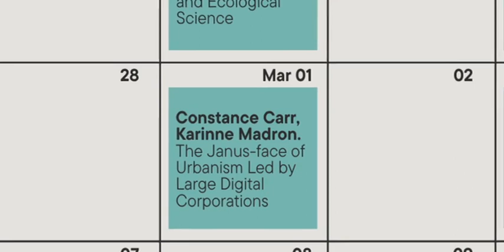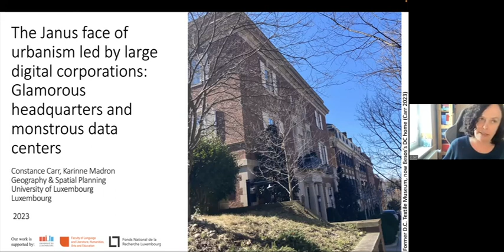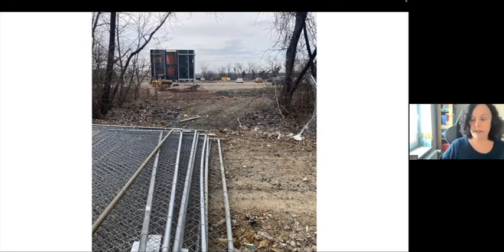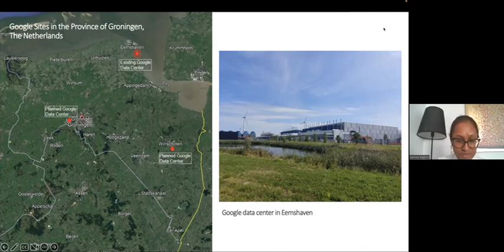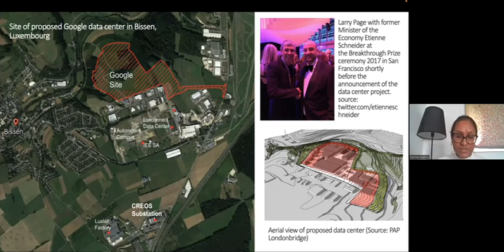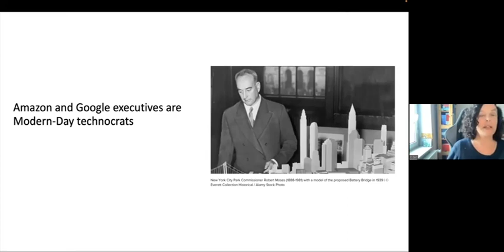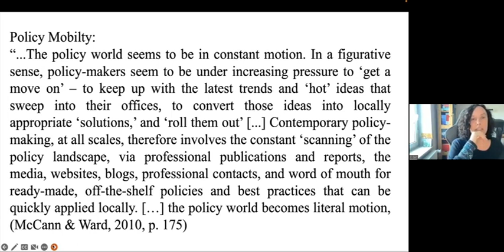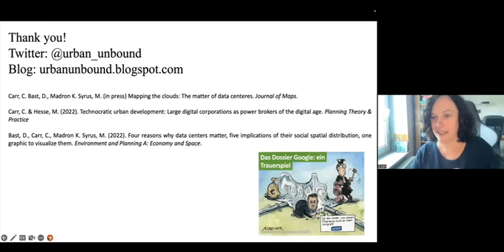Constance Carr & Karinne Madron - The Janus-face of Urbanism Led by Large Digital Corporations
This talk by Constance Carr and Karinne Madron on "The Janus-face of Urbanism Led by Large Digital Corporations: Glamorous Headquarters and Monstrous Data Centers" was part of the workshop series "Across the Layers: Scientific Knowledge Production, Planetary Resources, and Data Centres". The online workshop series was organised in collaboration between the Collaborative Research Centre “Virtual Lifeworlds”, the research project “Virtual Infrastructures” and the RUST-lab at the Ruhr-University Bochum by Leman Çelik, Stefan Laser, Estrid Sørensen and Lynn Werner.

Inspired by the digital turn in urban studies (Ash et al., 2016), the aim of our overarching project (Carr, 2021) is to examine and explain how large digital corporations (LDCs) such as Amazon or Google influence urban governance and development. With qualitative research methods, DIGI-GOV focuses on seven urban areas that are confronted with LDCs in one way or another: Arlington/Alexandria, Seattle, Toronto, Amsterdam, Groningen, Luxembourg and Kyiv. So far, there appears to be two faces to this form of urban development. One is the flashy, symbolic, spaces that receive massive media attention, such as Quayside in Toronto or HQ2 in Arlington. The second is the less attractive, less talked about, infrastructural encroachment of data centers, such as Google’s data center projects in the Netherlands where data centers have become particularly controversial in recent years. There, while the metaphor ‘cloud’ has for a long time perpetuated the notion of immaterial data storages and diverted attention away from the reality of resource-hungry data centers that LDCs are building (Bast et al., 2022), this hidden face of LDCs is confronting more and more backlash from communities which experience the negative impacts of their presence (Rone, 2023). These processes demonstrate a shift in the ways that affected cities are organized, built and managed. While urban studies literature has paid considerable attention to the ways that LDCs reshape urban space (Zukin, 2020), the gaps in knowledge regarding their influence have also been called out (Mc Neill, 2021). DIGI-GOV addresses these gaps and aims to expose new challenges in respect to digital cities posed by LDCs.

References:
Ash, J., Kitchin, R., Leszcznski, M. (2016) Digital turn, digital geographies? Progress in Human Geography, 42:1, 25-43.
Bast, D., Carr, C., Madron, K., & Syrus, A. (2022) Four reasons why data centers matter, five implications of their social spatial distribution, one graphic to visualize them. Environment and Planning A: Economy and Space, 54(3), 441-445.
Carr, C. (2021) Digital urban development – How large digital corporations shape the field of urban governance (DIGI-GOV), Project Summary. DIGIGOV%20Brochure%20January%202021.pdf.
McNeill, D. (2021) Urban geography 1: ‘Big tech’ and the reshaping of urban space. Progress In Human Geography, 45(5), 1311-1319.
Rone, J. (2023) The shape of the cloud: Contesting date centre construction in North Holland. New Media & Society, 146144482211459.
Zukin S (2020) Planetary Silicon Valley: deconstructing New York’s innovation complex. Urban Studies 58(1): 3–35.